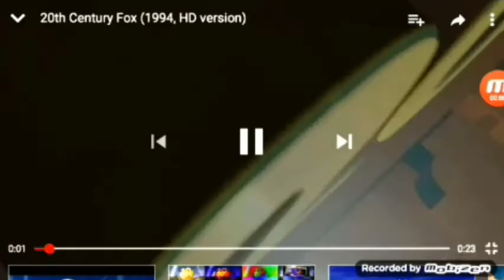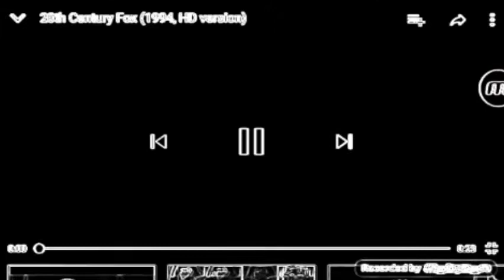September 14, 2019